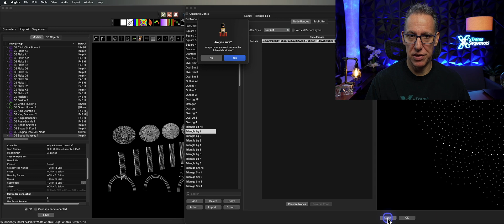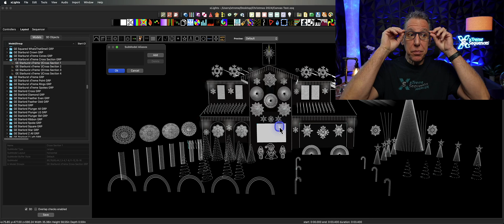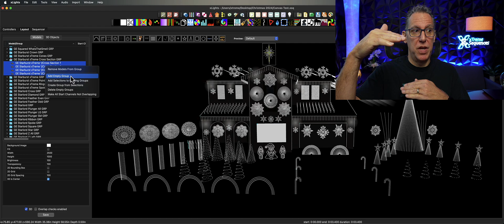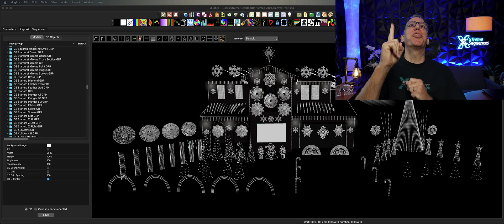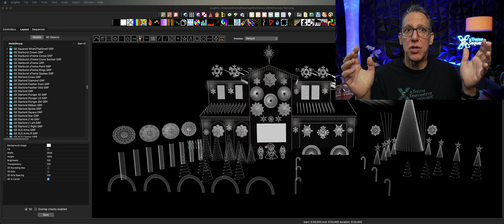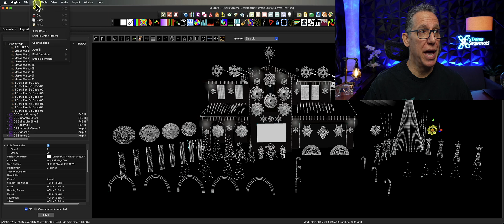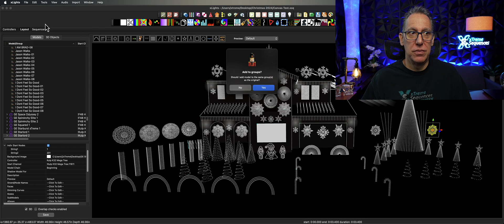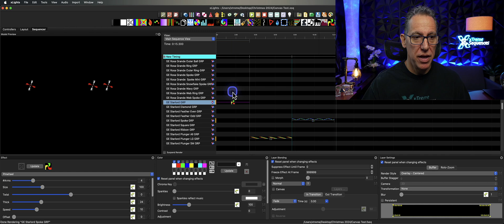xLights Copy & Paste Models Automagically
xLights Copy & Paste Models Automagically | Monday Minutes with xTreme Sequence

Welcome back to another exciting episode of Monday Minutes with xTreme Sequence! In this week's installment, Ron discusses the latest advancements in xLights that are set to revolutionize your sequencing experience.

But before diving into the magical world of the Copy & Paste Models Automagically, Ron delves into the ever-evolving realm of Aliases.

From groundbreaking improvements to essential bug fixes, xLights continues to push the boundaries of what's possible in lighting design. Don't miss out on the opportunity to stay ahead of the curve – be sure to watch the entire video to ensure you're up to speed with the latest innovations.

Join us as we unlock the full potential of your lighting displays, one Monday Minute at a time.